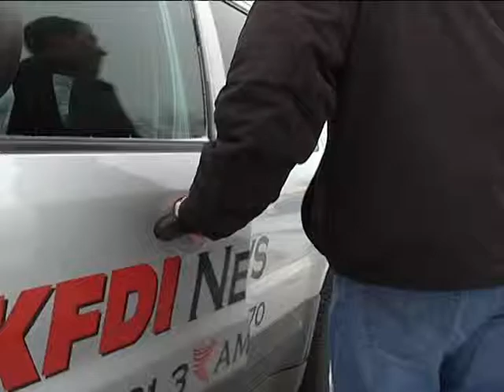Rush Hour Wichita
KFDI Traffic Reporter Phil White getting people home safely during the afternoon drive. This was part of story from KWCH on December 9th, 2008 during a winter storm.